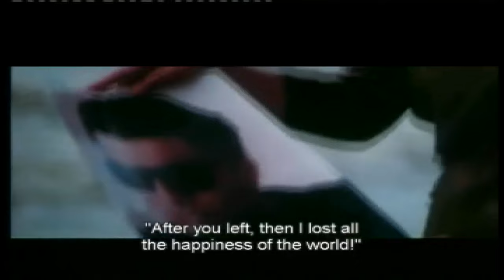Do ghadi ki mulakaat me, Kya mila hai shila ishq me..Himmatvar_Dharmendra_Full_Hd_Bollywood_Movie]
Himmatvar movie song